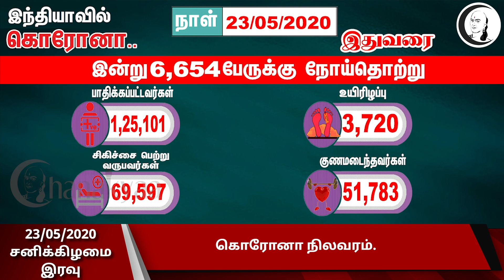குறுஞ்செய்தி | 23-05-2020 | சனிக்கிழமை இரவு | Saturday Night Short News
சாணக்யா!